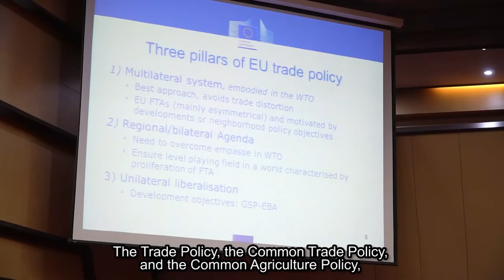EU-ASEAN Youth Forum 2017 Part 1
EU-ASEAN Youth Forum: Youth Engagement in Food Crops Production & Value Chain.

This forum was held on October 25-26, 2017 in ASEAN Secretariat, Jakarta, Indonesia. This Forum organised by ASEAN Foundation and ASIAN Farmers' Association.

This forum was co-organised by La Via Campesina and grand support from European Union Delegation for ASEAN and IFAD (International Fund for Agricultural Development)

*This video was produced with the financial support of the European Union. Its contents are the sole responsibility of ASEAN Foundation - AFOSP and do not necessarily reflect the views of the European Union.